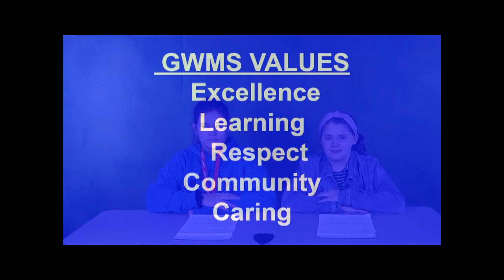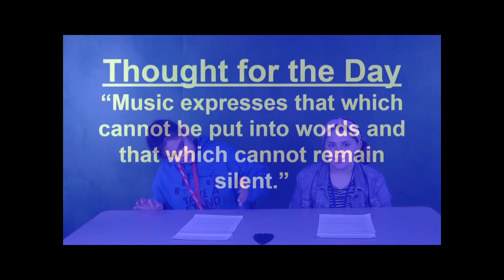WTV - January 28, 2019